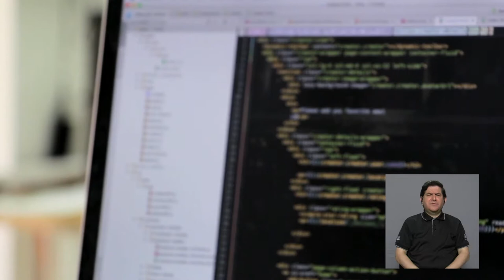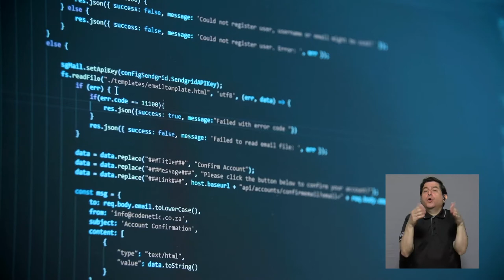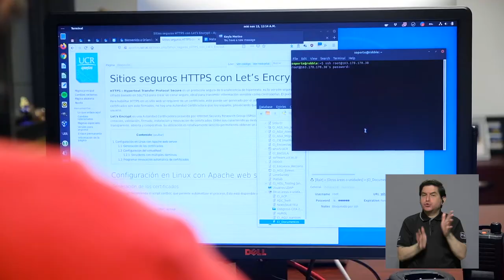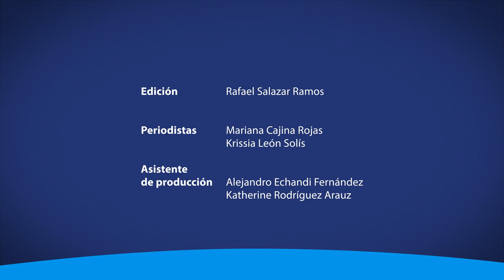¿Cómo identificar un ciberataque y cómo prevenirlo?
¿Cómo identificar un ciberataque y cómo prevenirlo? A través de la siguiente información le contamos.